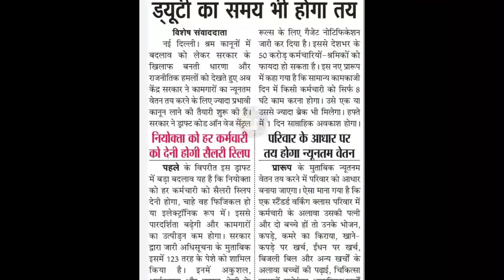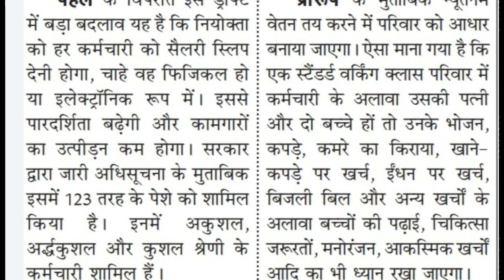केंद्र व राज्य कर्मचारियों के लिए बड़ी खबर। तय होगा न्यूनतम वेतन व समय।